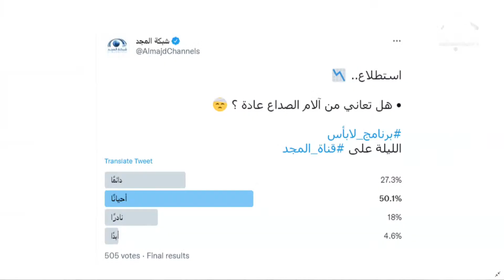طرق الوقاية وعلاج الصداع النصفي والتوتري. | برنامج لابأس